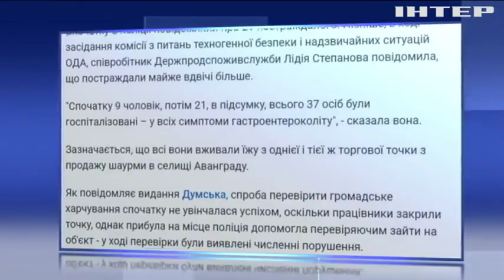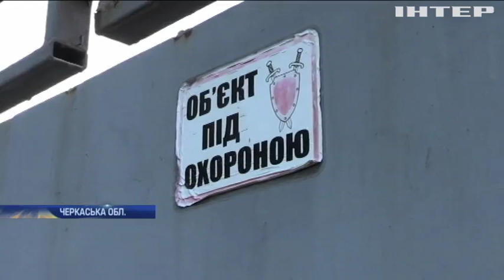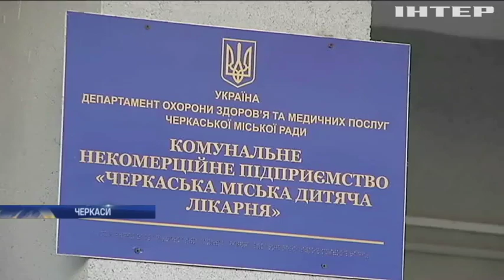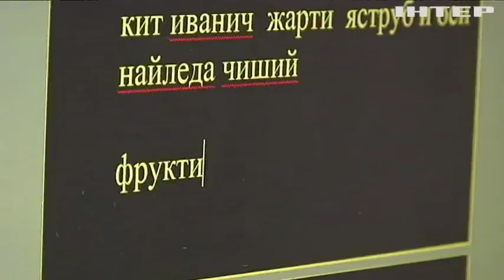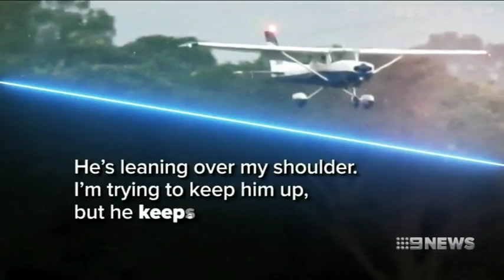Новости 9:00, выпуск за 3 сентября 2019 года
Дивіться у цьому випуску: Верховна Рада може позбавити депутатів імунітету. На Волині люди намагаються виживати у напівзруйнованому гуртожитку. Пілот-курсант успішно посадив літак із непритомним інструктором.